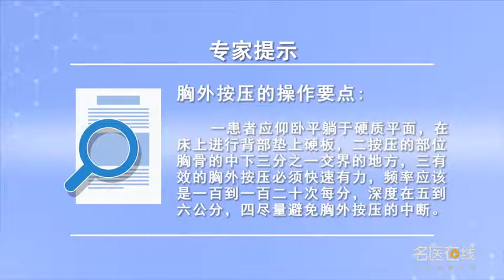胸外按压的操作要点 常为民 重庆市第九人民医院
一患者应仰卧平躺于硬质平面，在床上进行背部垫上硬板，二按压的部位胸骨的中下三分之一交界的地方，三有效的胸外按压必须快速有力，频率应该是一百到一百二十次每分，深度在五到六公分，四尽量避免胸外按压的中断，应该在整个周期当中大于百分之六十。

Key points of external chest compression
A patient should lie on his back on a hard plane, Put a hard board on the back of the bed, (2) the area where the middle and lower third of the sternum meet, 3. Effective external chest compression must be fast and powerful, The frequency should be 100 to 120 times per minute, It's five to six centimeters deep, Fourth, try to avoid the interruption of chest compression, It should be more than 60 percent of the cycle.